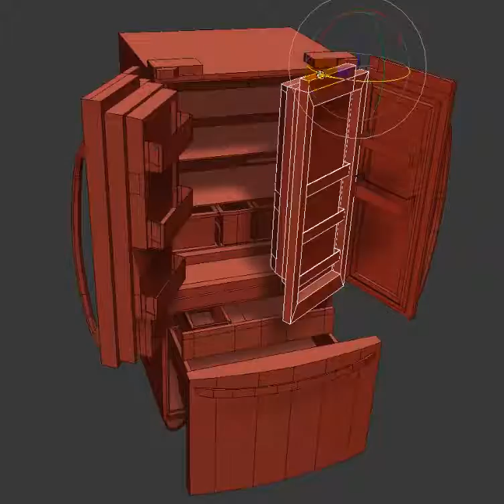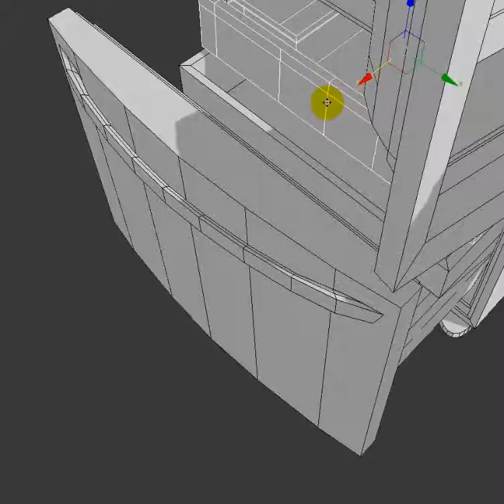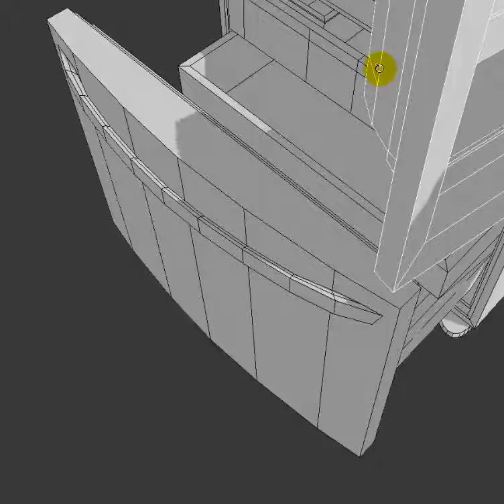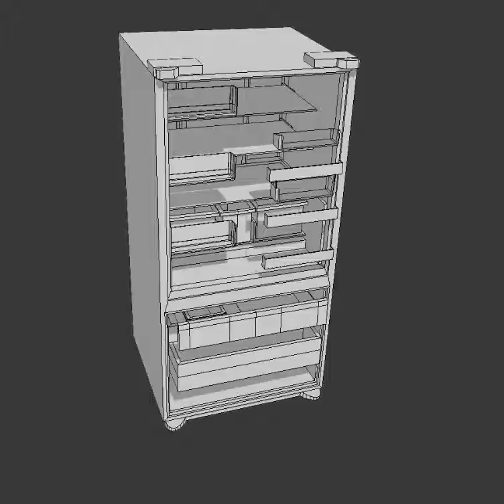3d model of LG french door fridge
lg LFX31945ST